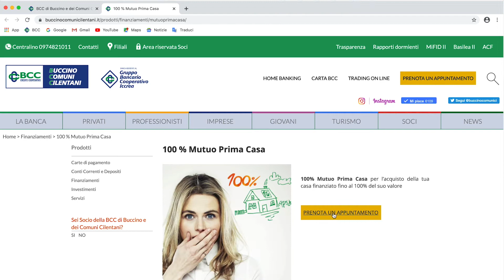Voce di strada - Spot Bcc Buccino Comuni Cilentani